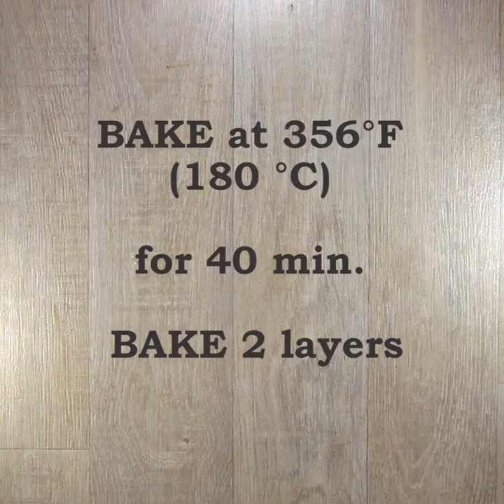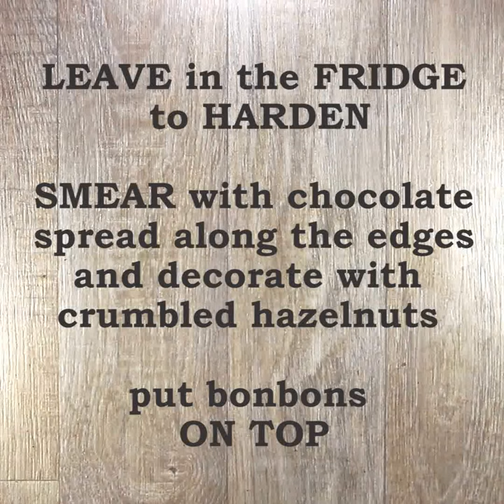Ferrero Rocher Cake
We`re gonna make you fall in love, believe in the magic that is chocolate. More recipes for hazelnut cakes